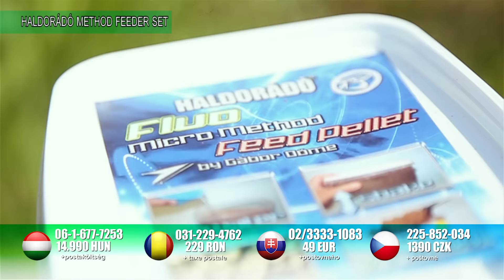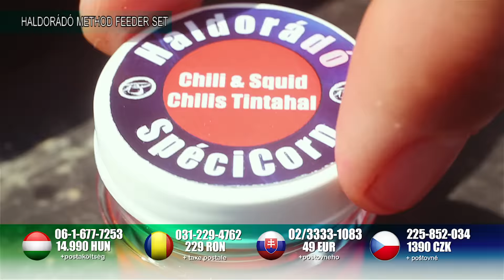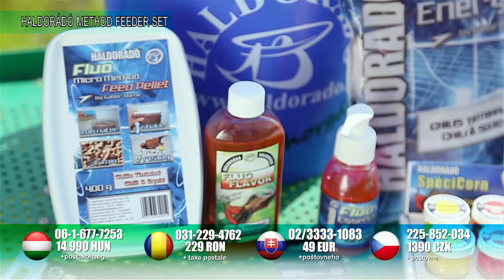A pontyok szeretik a csípős ízeket!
A ponty az egyik legkíváncsibb, de legintelligensebb halunk. Mindig egy lépéssel előttük kell járnunk, hogy a legóvatosabb, akár kapitális egyedeket is horogra csábíthassuk! Ehhez kiváló segítséget nyújt a Haldorádó Fluo Energy Chilis Tintahal termékcsalád, melyet Döme Gábor szemléltet a következő kisfilmben.